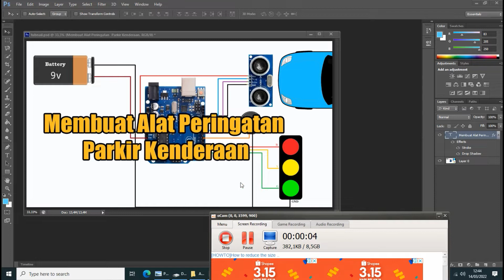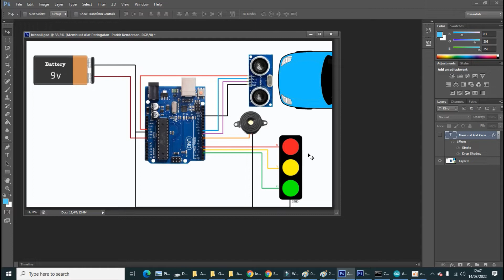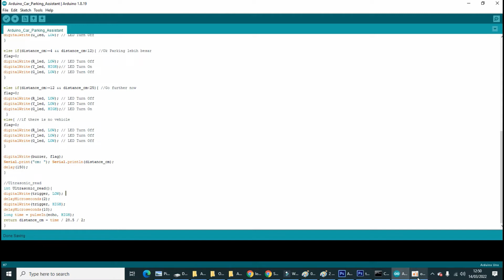Membuat Alat Peringatan Parkir Kenderaan Menggunakan Arduino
Making a Vehicle Parking Warning Tool Using Arduino